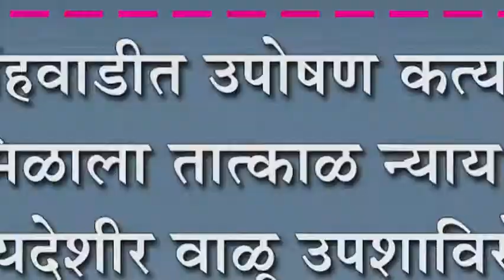नृसिंहवाडीत उपोषणकर्त्याना मिळाला तात्काळ न्याय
नृसिंहवाडीत उपोषणकर्त्याना मिळाला तात्काळ न्याय : बेकायदेशीर वाळू उपशाविरोधात तहसिलदारांची धडक कारवाई